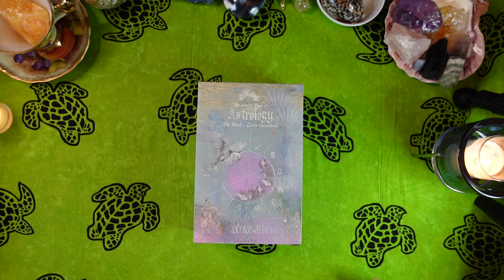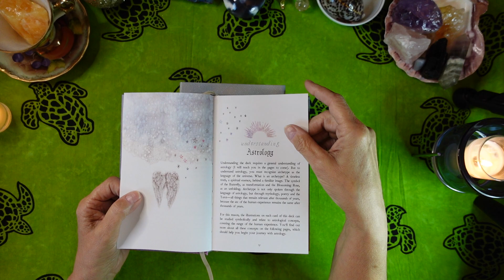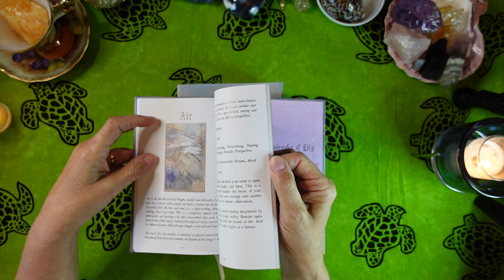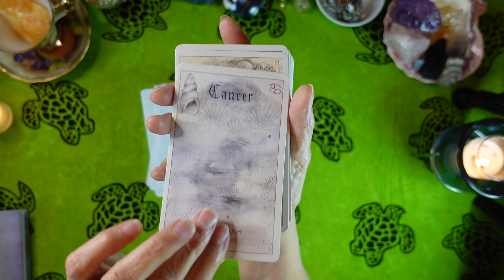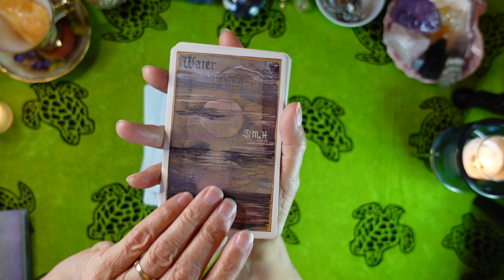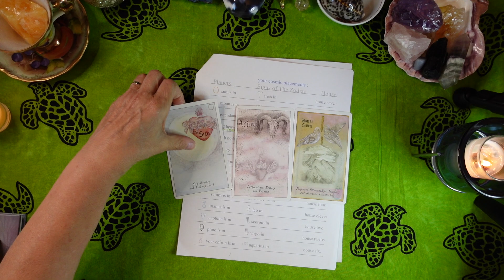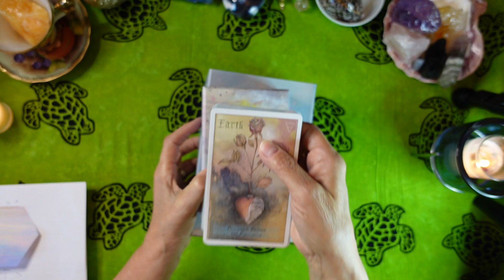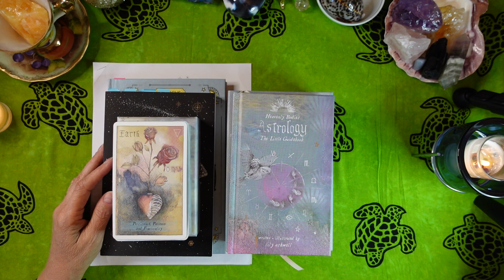Heavenly Bodies Astrology Deck Review - It's an Oracle Deck, too!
If you don't know much about Astrology, but you'd like to, this deck is for you!
Lily Ashwell has put together an easily understandable book and deck for pros and novices alike. Published by CICO Books.
Other books that have helped me are, "The Stars Within you," by Juliana McCarthy, Roost Books, 2018, and "In Focus: Astrology (Your Personal Guide)" by Sasha Fenton, Wellfleet Press, 2018
If you enjoy this video, please remember to give it a thumbs-up, subscribe to my channel, and let me know if there are any other deck reviews or divination-related videos you'd like to see!
You might also like to join my free Facebook Group, Ten Pentacles Tarot and Divination 101.